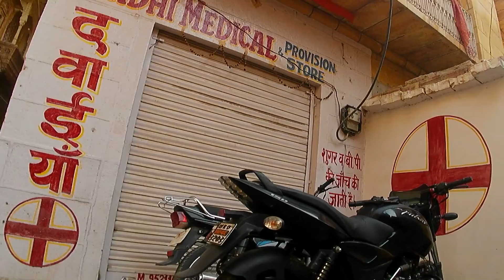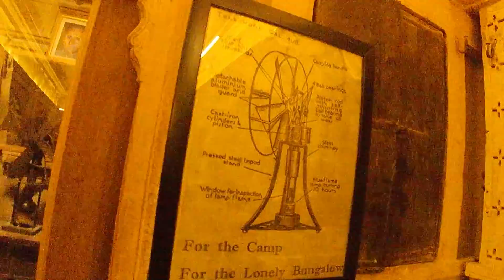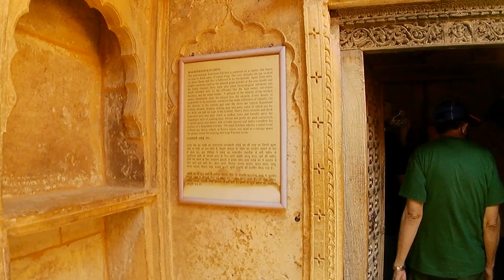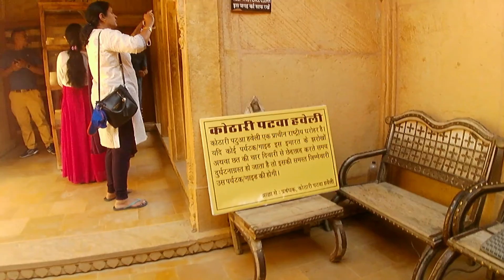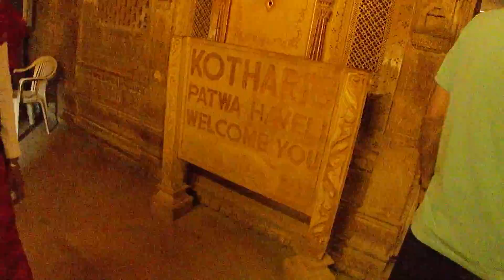OUR VISIT TO PATWA HAVELI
This haveli is one of the best example of Indian architecture and engineering. If you want to see marvelous carvings, wall and door designs, this is the best place to visit. Please google for other details.